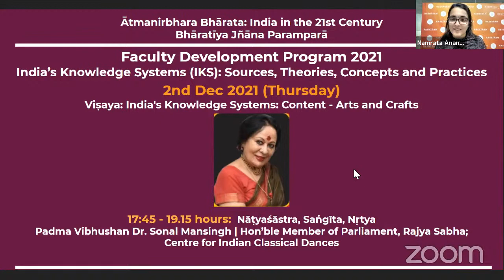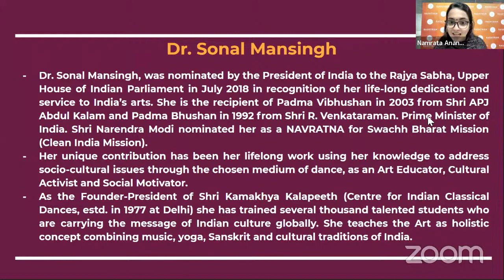Nāṭyaśāstra, Saṅgīta, and Nṛtya by Padma Vibhushan Dr. Sonal Mansingh ( FDP 2021 )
In this video Padma Vibushan Dr. Sonal Mansingh speaks on the subject of "Nāṭyaśāstra, Saṅgīta, and Nṛtya" at Faculty Development Programme 2021.

Faculty Development Programme (FDP) 2021 from 15th November to 7th December, 2021 on the theme of India’s Knowledge Systems (IKS): Sources, Theories, Concepts and Practices presented by RSPL in collaboration with CPDHE (UGC-HRDC) and the IKS Division of MoE at AICTE  AND with CoEIKS (IIT, Kgp) as ‘knowledge partner’ and supported by INDICA, Bhartiya Shikshan Mandal (BSM) and Preservation, Propagation and Restoration of Ancient Culture and Heritage of India {(PPRACHIN), Siksha 'O' Anusandhan (SOA)}